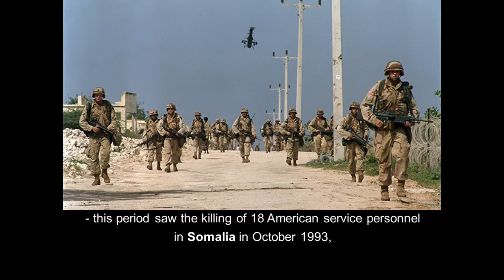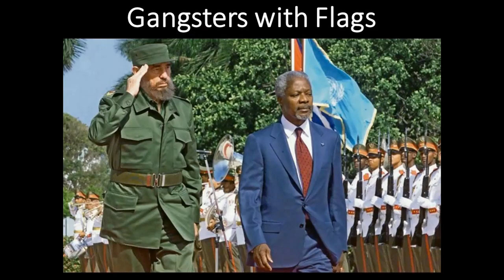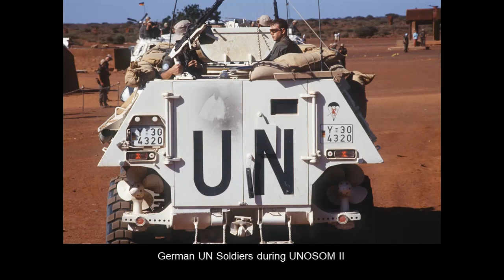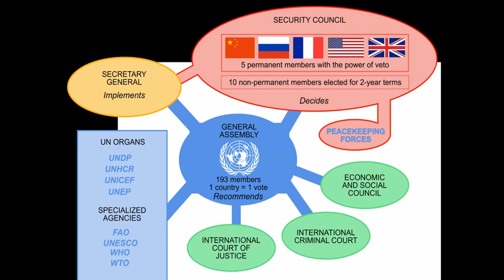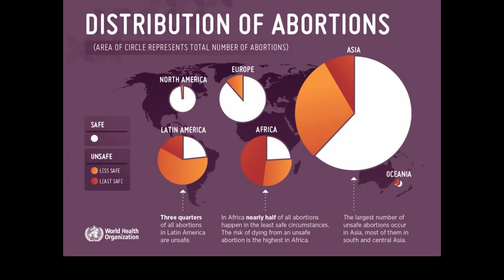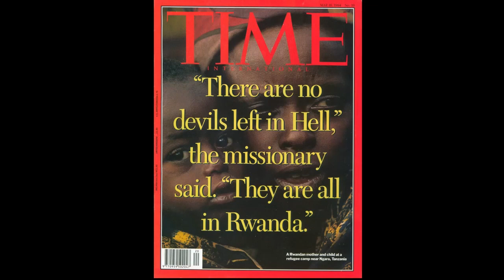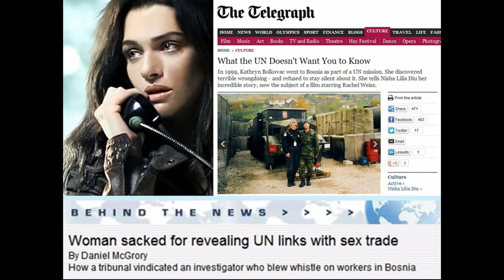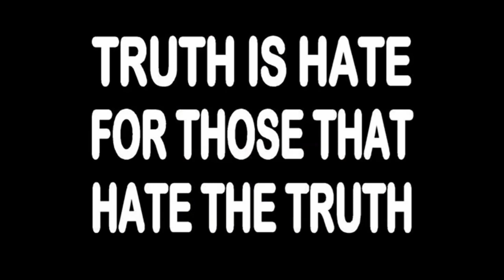Commie Gangster UN; Kofi Annan, the Rwandan Holocaust and Oil for Food Scandal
A re-upload of a documentary put together by Rhodesian missionary (now based in South Africa) Dr. Peter Hammond. This guy has put the pieces together for me like no other, filling in the gaps in the big historical picture. Dr. Hammond has lived through this particular crisis!

This is the first of many of his presentations I'll be uploading to my channel (we'll see how long it lasts - here's me on bitchute